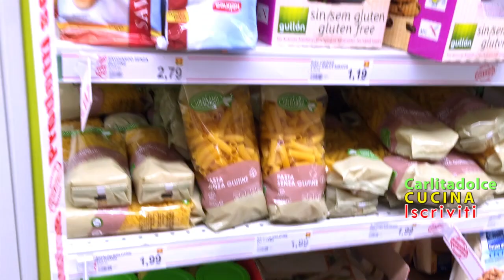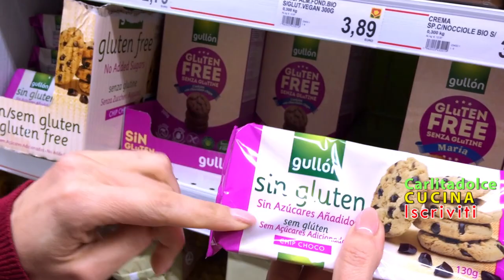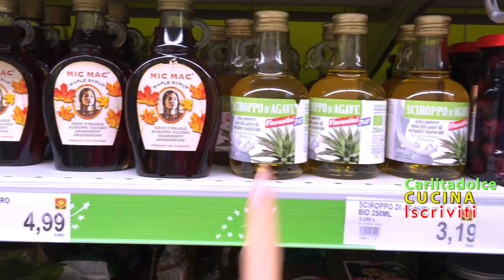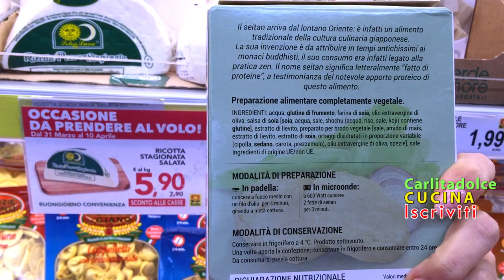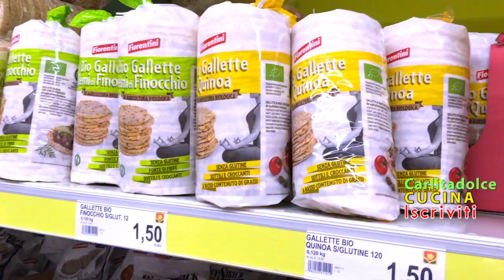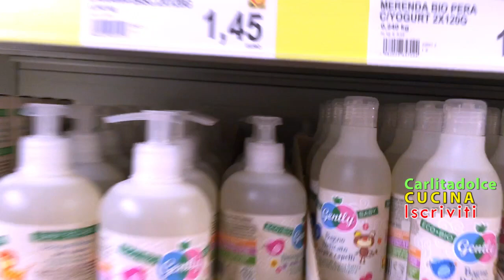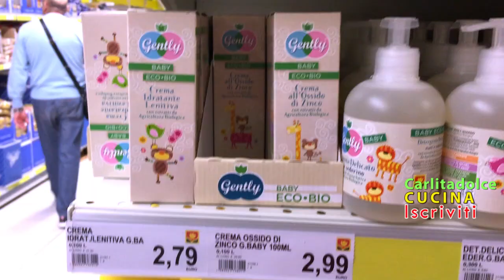SCOPERTE STUPEFACENTI!!! - Vlog CARLITADOLCE al Supermercato #15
Ciao a tutti! Ecco una nuovo Video Vlog al supermercato, vi mostriamo tanti Cibi e Cosmetici con Buon INCI, per mangiare bene e restare in forma e in salute. Se vi piace METTETE UN BEL POLLICE IN SU!!! :-) ***APRI E LEGGI QUI !!!***